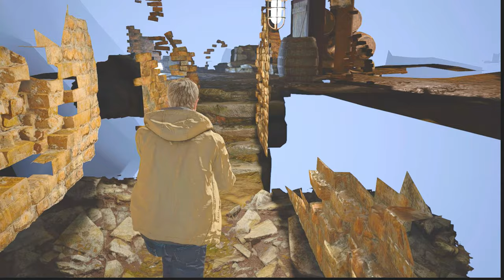かつて見たことのないハレンチなプレイヤーPART4【バイオハザードヴィレッジ】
爆速トークが止まらないテーマ、誰かくれないですか？
エロい方向へもっていこうとしすぎて反省